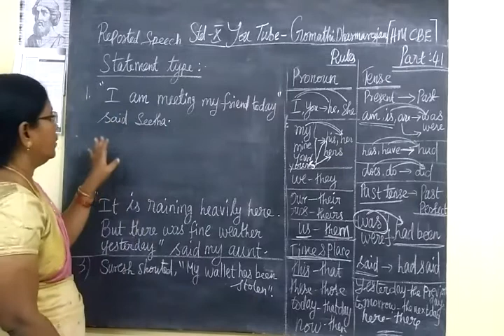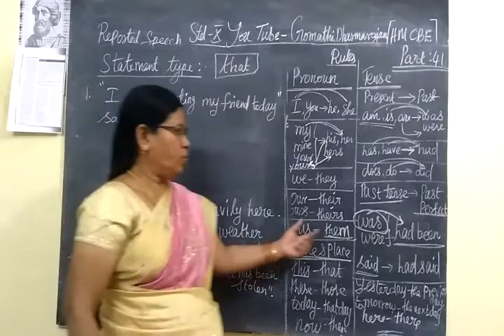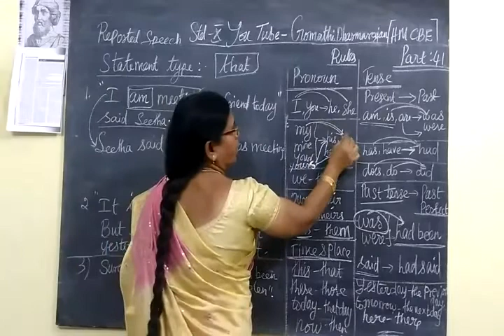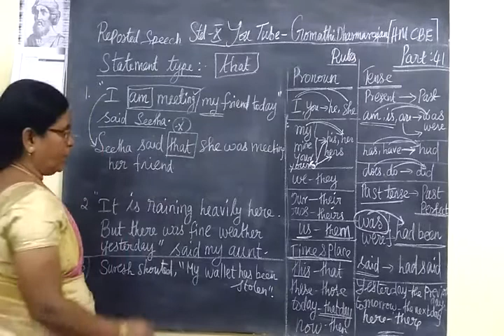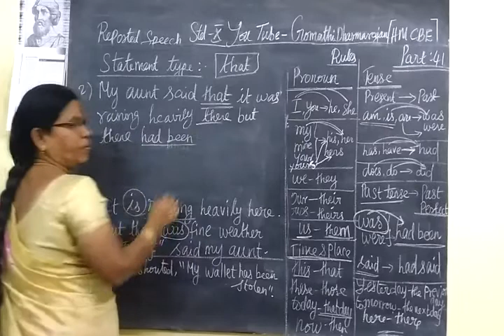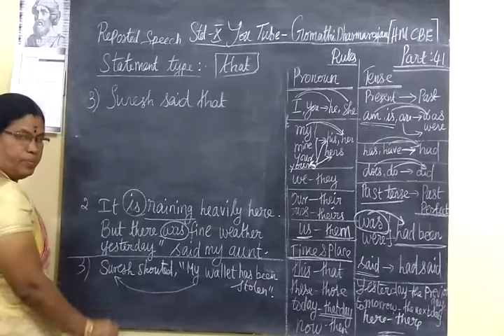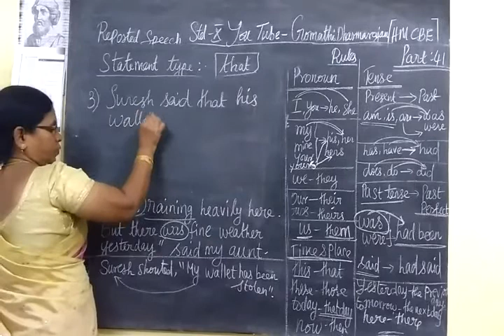10th English-I [Part-41] Reported Speech Gomathi dharmarajan HM CBE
10th English-I [Part-41] Reported Speech